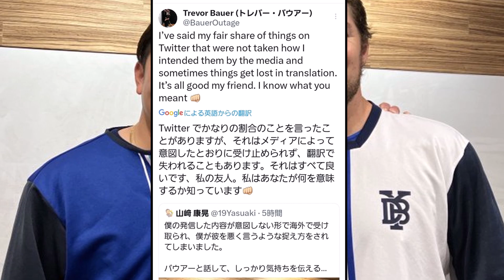【本当にバウアーなのか？】バウアー 神だった【反応集】【プロ野球反応集】【2chスレ】【1分動画】【5chスレ】